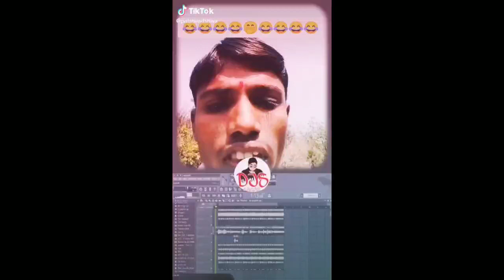हँसना मना है || Not Loughing Challenge || Crezy Ldka Viral Tiktok Video || Comedy Funny video